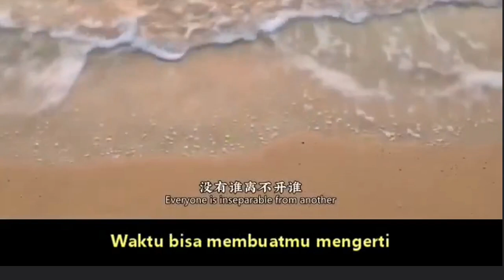INSPIRASI KEBAIKAN - WAKTU MEMBUATMU MENGERTI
Kisah Inspiratif
Inspirasi Kehidupan
Inspirasi Kebaikan

inspirasi youtube
inspirasi kehidupan full movie
inspirasi animasi
inspirasi kehidupan
inspirasi
inspirasi animasi
inspiration
inspirational
inspire
inspirasihidup
inspirasihariini
inspirationalvideo
motivation
motivational
motivationalvideo
inspiratif
touching
touchingclip
inspirasikeluarga
inspirasikesuksesan
inspirasi anime
inspirasianakmuda
motivational video
motivasi
heart touching short film
heart touching films
try not to cry videos
inspirasi video cinematic
inspirasi kebaikan
self healing
self medication logic
self control
dhamma channel
dhamma talk
dhammavihari
thai inspirational video
motivasi
motivasi belajar
motivasi hidup
motivasi diri
motivasi merry riana
kata bijak tentang kehidupan
kata bijak
kata bijak kehidupan
cerita film
short film
short movie
short video
short movie in indonesia